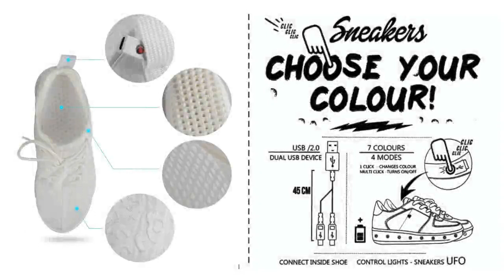LED Shoes | Fantastic Gears for Performance & Party | Vostro Venom Light Shoes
Explore the modernistic party shoe concept and delve into the party mode.

Probe into the “Never ever seen” Optic LED light shoes from the house of Vostro. Experience the newest features at an incredible price.

This USB charged Optic LED shoes are the apt and modernistic parties and dance functions. Add that flare while dancing with contemporary style Optic LED shoes.

About Vostro Venom White Men Lifestyle Shoes:

✔️Light Up the Whole Upper at Night
✔️ A dual USB device (with a USB/2.0, 45mm jack).
✔️ Choose among 7 colors and 4 modes by an easy switch
✔️ No Complicated Wiring
✔️ No Short Circuits
✔️ All electrical is connections inside the shoes
✔️ Change of the color with a single click.

Additional info:

✔️ 4 Lighting Modes, 7 Color Change Schemes:

These easy to operate optic LED shoes have Spectacular color schemes which are as easy to operate with just a click.

✔️ USB Charging:

The handy recharging with the USB charging and a charge life of nearly 3 hours and ultra-high visibility are few of the coolest features to avail.

✔️ Breathy Upper and Flexible Sole:

The shoes with such a LED specialty are equally flexible and durable. The unmatched quality of sole and upper has always been our forte.

✔️ Perfect Shoe for an Evening Jog or Night Parties:

Flaunt your way with these outstanding Venom shoes from Vostro. Carry them to clubbing and night parties to show your attitude.